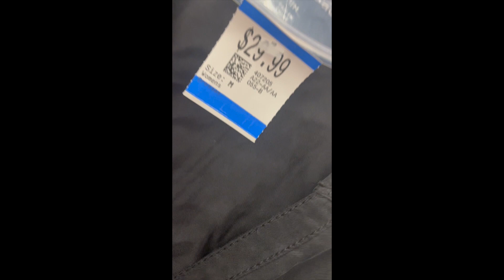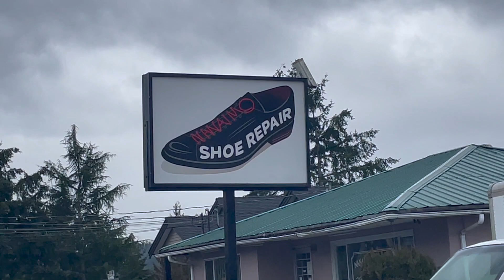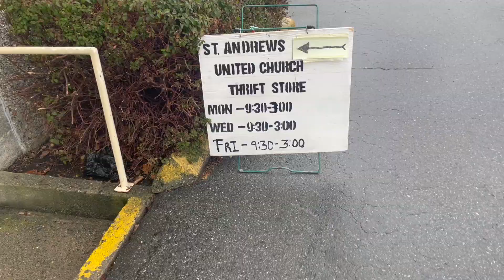THRIFT WITH ME | Come Thrift With Me on a Layover in Nanaimo, BC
It’s been a while since I was able to go thrifting on a layover and I was lucky enough to be able to go two days in a row last week! Here’s a sneak peek into my layovers and a fun two day adventure! I decided to hit up the same store two days in a row and I still walked away with some goodies and had to leave some amazing items behind!

AMAZON STOREFRONT: